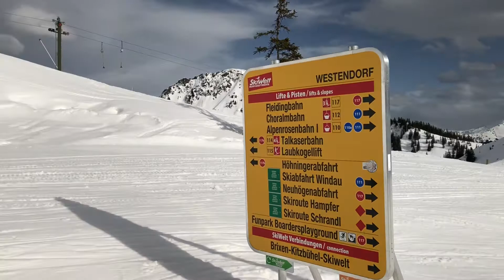Westendorf 2018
Lang weekend skiën in Westendorf met Matthieu, Inez & Ellen. Music copyright Global Kryner